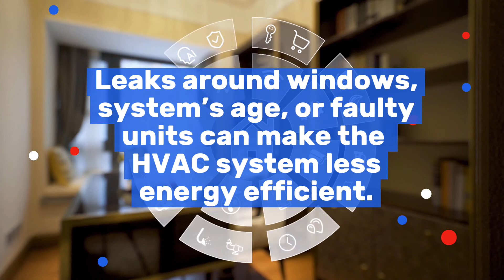Getting a Cost Effective Air Conditioning System in Southgate Michigan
Good living is the desire of everybody. You love to stay in a cool indoor with your family all through the hot season but you discovered that you are spending a lot on running your air conditioner. Thus, in such a situation, there are some reasons behind energy inefficiency. In that scenario, you may discover that your home leaks around windows and doors or find out that the unit itself has some issues that make the HVAC system less energy efficient.

In most cases, the age of the air conditioning system can affect energy efficiency. Don’t expect an AC of over 15 years old to work adequately without incurring unnecessary costs. The more you keep spending on annual servicing the more it loses its efficiency. Thus, investing in a new AC system is more prudential.

However, sometimes it may be as simple as dirty coils. If your evaporator coil or condenser coil is dirty, its ability to enhance energy efficiency will be affected. The system will keep struggling to cool the warm air indoors.

Clogged air filter and leaky or dirty ducts can reduce the energy efficiency of your HVAC system. It is recommended that you check the filter monthly and replace it when needed. A refrigerant leak can also make your AC to struggle to cool. In everything you do to enhance a cost-effective air conditioner, don’t do any repair, cleaning, or replacement by yourself. Let professional HVAC contractors in Southgate Michigan help you.

Superior comfort HVAC has the right equipment to make things work well with your heating and cooling system. For a reliable HVAC repair, maintenance, and replacement, you can count on Superior comfort HVAC.